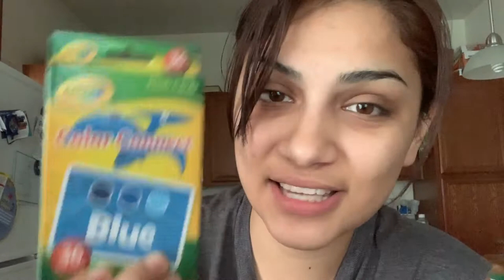Bye Bye Pacifier! - Vlog -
Hey Fam! Taking the next step and throwing away his pacifier! I hope we can get through it!

 I LOVE YOUUUUUU!